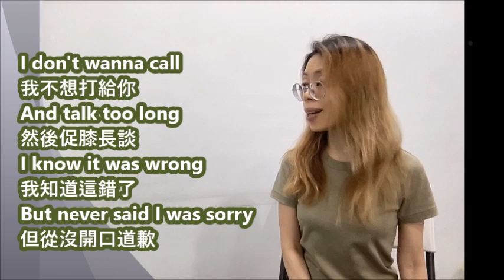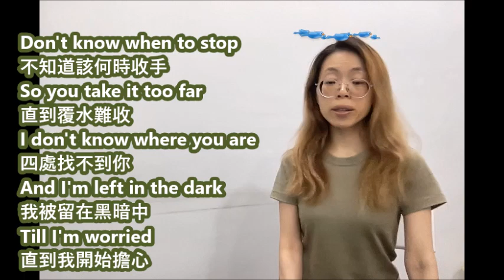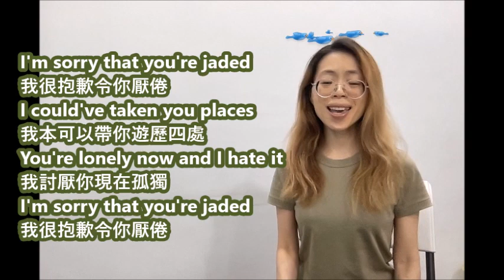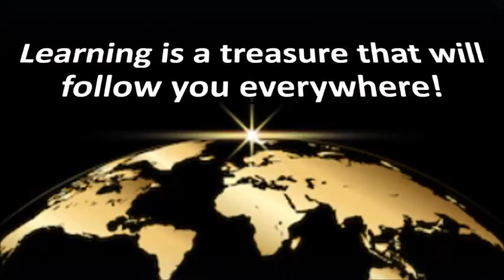【Learn English with Music-樂學英文】Miley Cyrus - Jaded (Cover by Iris)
“Jaded” tells a story of regret and missed opportunities in a failed relationship.